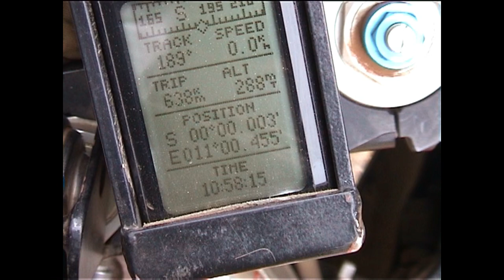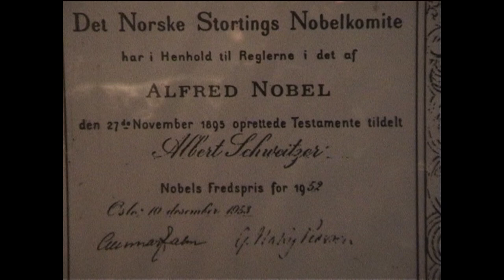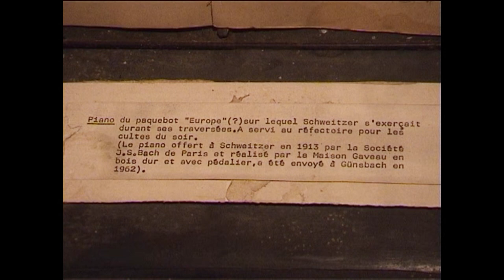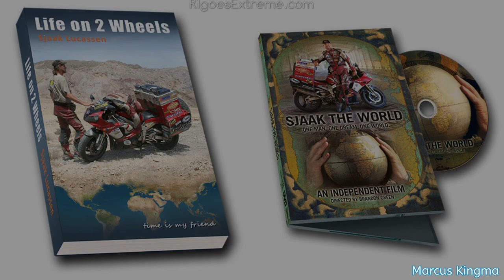Life on 2 Wheels Part 12. – Crossing the Equator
From 2001 until 2006 I rode around the world on a Yamaha YZF R1, traveling 250,000 kilometres through 75 countries.
In this part I, travel through Cameroon, Gabon and the Republic of the Congo, travel with 2 Dutch women, are asked to start a ferry with the R1 battery, cross the Equator, pass the hospital where a Nobel prize winner lived and have my first taste of Congolese roads!